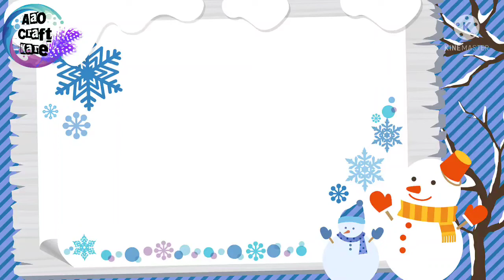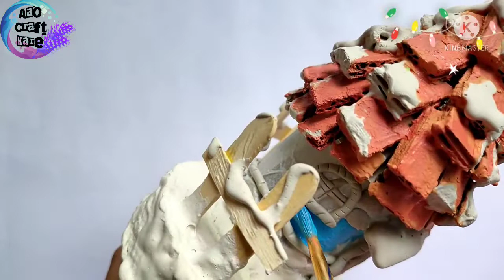Christmas Showpiece making idea step by step |DIY Economical Christmas craft ideasAao Craft Kare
In this video you will learn how to make a beautiful Christmas showpiece. I hope you will like this ❤️

Required materials :-

1- cardboard, hajmola bottle
2 - craft paper, tissue paper, fevicol,
3- acrylic paints, thermocol, plaster of Paris
4- decorative materials

Aao Craft Kare

Happy learning with Aao Craft Kare.

For any queries and order you can DM on Facebook page link

Shalini Tripathi- Aao Craft Kare
Uttar Pradesh